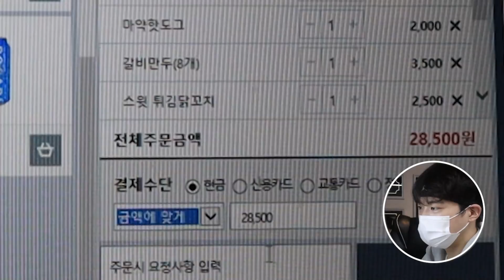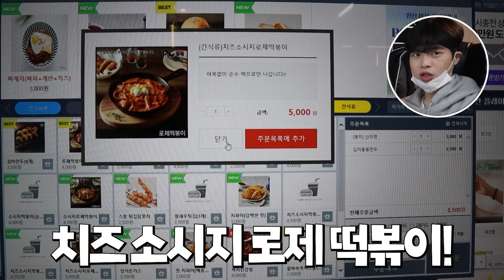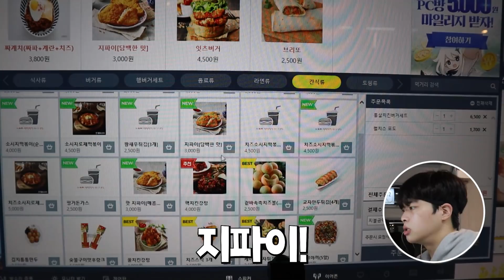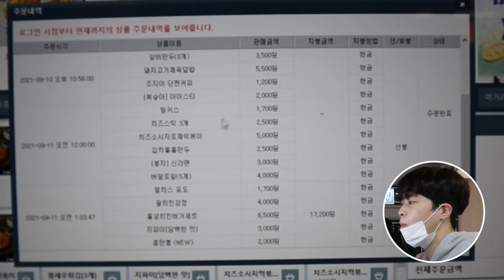이 날 먹은 메뉴만 21가지..! 배부를 때까지 친구 카드로 피시방 전메뉴 털기!!